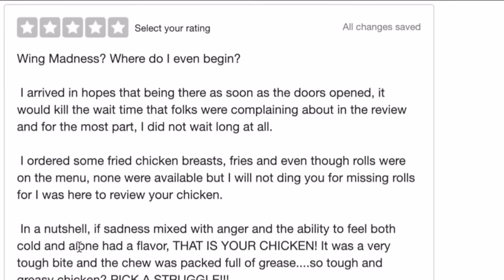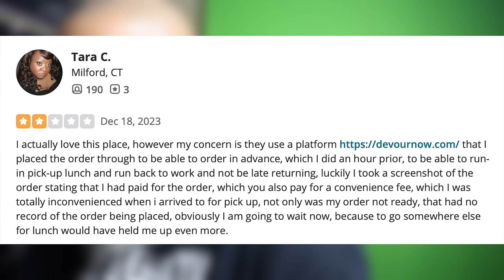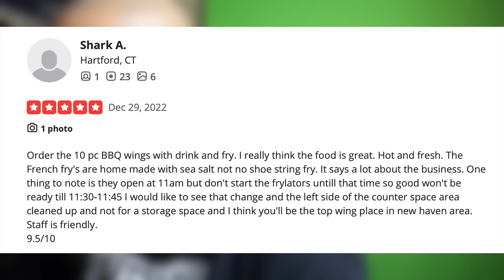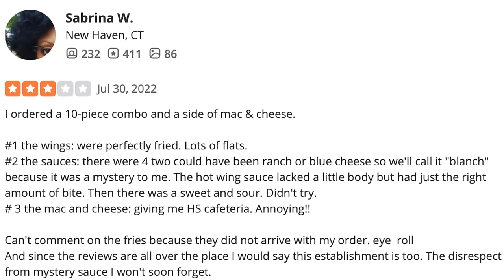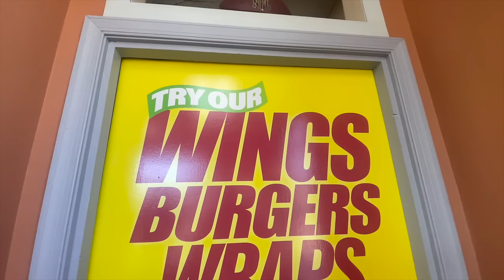Revisiting the WORST Rated CHICKEN Restaurant In My State!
► Every restaurant seemed to be reading these Yelp Reviews and making changes in the RIGHT DIRECTION; however, I just gave this spot a BETTER SCORE  roughly 4 Years ago and today...SHEER DISAPPOINMENT!!!